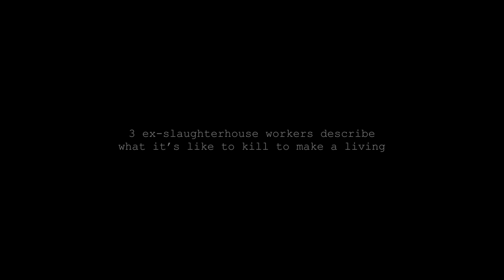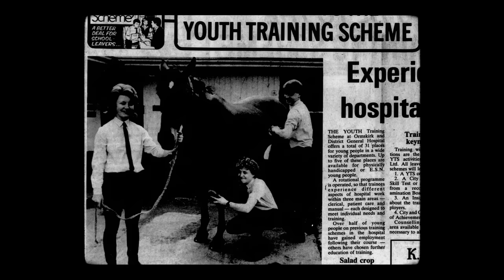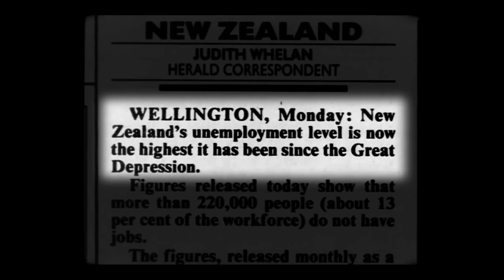Slaughterhouse workers confess on camera | Nowhere to Run - World Vegan Day Short Documentary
In this short Surge documentary, released on WorldVeganDay, we meet Doug, Susana and Carl, ex-slaughterhouse workers from the UK, Mexico and New Zealand. Each share their experiences working in the business of killing animals and shine a light on an industry that exists in the shadows of society.

In 1906, the author Upton Sinclair released his novel The Jungle. The book, which became an international bestseller, is a fictionalised account of Sinclair’s experiences interviewing slaughterhouse workers and researching the conditions that they were working in.

In the novel, Sinclair describes the workers becoming so desensitised to violence that the number of brawls, rapes and murder began to rise: “There is but scant account kept of cracked heads in back of the [stock] yards, for men who have to crack the heads of animals all day seem to get into the habit, and to practice on their friends, and even on their families, between times.”

The reality is, we expect people who spend every working day repetitively stabbing chickens, pigs, cows and lambs to hang up their bloody aprons at the end of the day and then just integrate back into normal society. Slaughtering animals is an inherently violent thing to do and the emotional burden of doing so day after day is not something that can shrugged off lightly.

A huge thank you to Doug, Susana and Carl for sharing their stories and to everyone who worked on this Surge Media production.

📚 Pre-order my new book How to Argue With a Meat Eater (And Win Every Time)